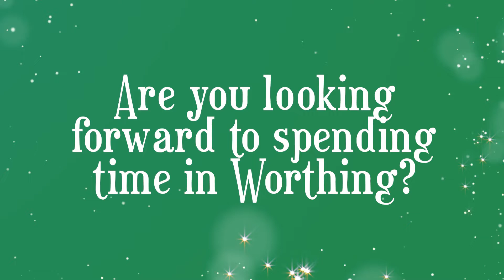Flavia Cacace-Mistry Interview || Jack and the Beanstalk: The Pantomime 2022 || Pavilion Theatre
Flavia Cacace-Mistry stars as the Fairy in Jack and the Beanstalk: The Pantomime at the Pavilion Theatre from Thursday 1st December 2022 - Monday 2nd January 2023.

It's the GIANT pantomime you’ve BEAN waiting for! Enjoy Fe-Fi-Fo-Fun at the Pavilion Theatre with Jack and the Beanstalk: The Pantomime a fantastic family pantomime full of magic, fun and laughter.

Thursday 1st December 2022 - Monday 2nd January 2023
Pavilion Theatre